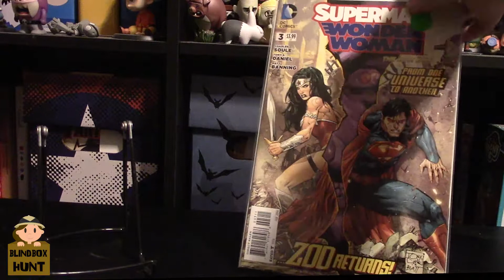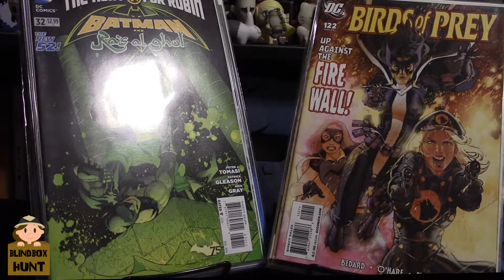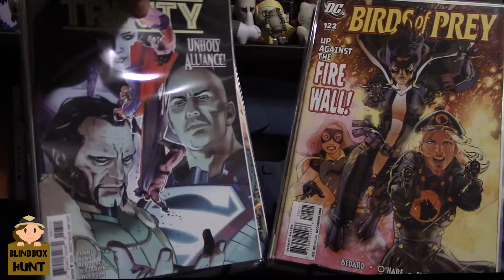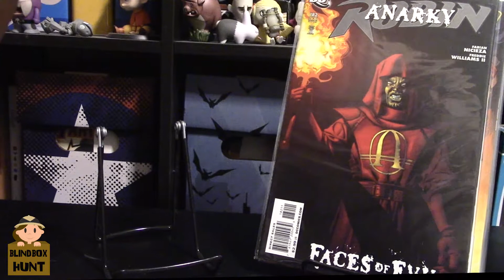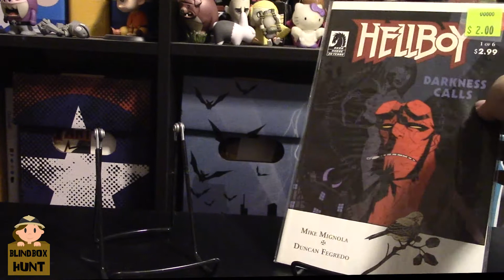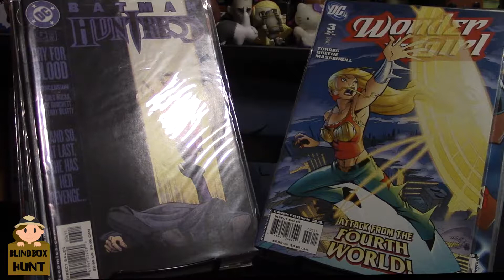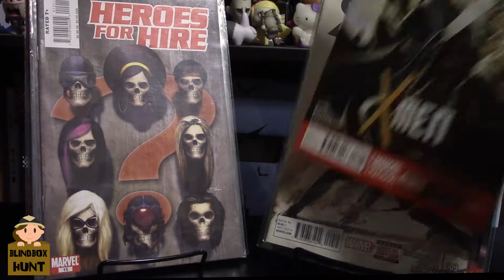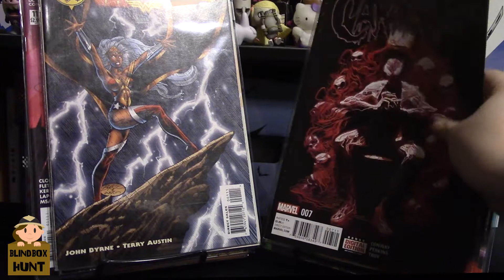Stockton con 2017 haul 1